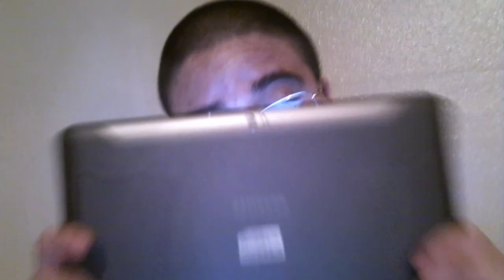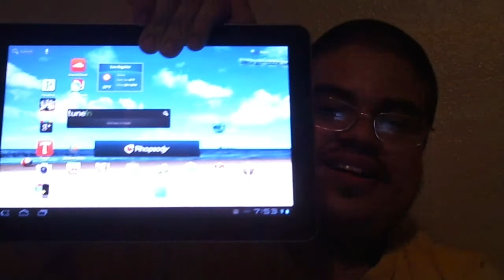MyTouch 4G Slide/Samsung galaxy II get's Gingerbread 2.3.4/HTC Bootloader and More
MyTouch 4G Slide Has an official release date and Pricing ,Android is talking about Another Update For Android tablets.Samsung  galaxy II Now has the availability Video Chat On Google Talk ,And More News  (Watch Video)

Follow us twitter @TechroidWorld